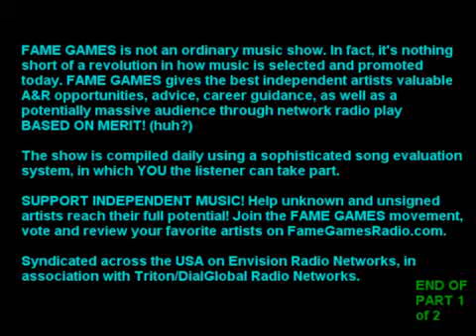(1/2) Beta Rays - Why Aren't They Famous Yet? (Fame Games Radio Interview)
Enjoy this Fame Games interview with the superb British indie band Beta Rays. Beta Rays have been described as the best rock band in Britain by many people in the music industry... so why are they still unknown? We're working hard trying to line smoething up for them. But we need YOUR help!

Beta Rays is among the most successful bands ever on Fame Games with two Track of the Month wins to their credit, Effigy Award 2009 for best overall act on Fame Games and the highest number of plays on the Fame Games Radio site, so its only fitting for everyone to do everything possible to popularize this fantastic act. World class.

Of interest to anyone who loves great music and wishes to help discover the real superstars of tomorrow.

Topic: Beta Rays
Subject: Beta Rays
Fame Games Edition: Alt.Progs/09
First Airing Date: Aug-2009
Interviewer: Sid Olivera

Discover the next worldwide hit! Fame Games Radio is a unique radio show dedicated to promoting and iscovering independent and unsigned artists. The show is currently syndicated across the USA via Envision Radio Networks in association with Triton/DialGlobal Radio Networks. It was previously syndicated through ABC Radio Networks (CitadelMedia). The show features an international cast of musicians, producers and radio presenters hailing from the US, UK and Spain. The show is also associated with Tony Cowell, author, journalist, head of CowellMedia, and brother of Simon Cowell. But rather than looking at wannabe karaoke singers, the Fame Games mission is to discover the best new music created by real artists within their own means, and giving them network radio airplay ON MERIT! Some of the music discovered on Fame Games is simply world class. Fans, other artists, experts and industry insiders are invited to review and vote for their favorite tracks and the resultant Fame Games chart-toppers easily rival (andmore often than not OUTSTRIP) anything the major label-driven mainstream music media have to offer. As the popularity of this show and A&R platform continues to grow, the music industry is beginning to take notice. Already today hundreds of small labels, publishers, managers and other music industry professionals listen to the show regularly. Fame Games is also home to the Annual Effigy Awards.